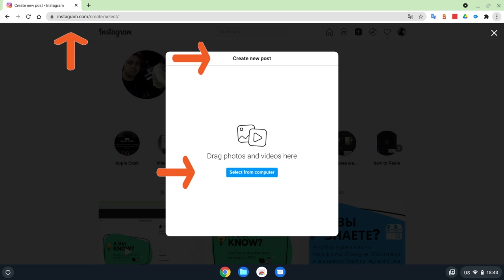Webmaster @Alekseivolkdev ИНСТАГРАМ КАК CMS и CRM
Смотри вебмастер Инстаграм теперь можно постить и с ПК , но лично для меня это как-то так, ведь с ПК лучше использовать Business Suite Facebook, но то ладно.
Смотри смотри, почему Инстаграм главный? Тебе нужно только создать аккаунты и оптимизировать заголовки и описания, добавить ссылки.
В Инстаграм ранее уже всем добавили возможность добавлять ссылку в сторис

И вот тебе простая схема PROдвижения
Создаешь на сайте контент, потом обложку и название созданной страницы используешь для поста в Инстаграм, добавляешь ссылку (знаю что в Инсте не активна) и хештег, альт описание картинки и локацию.
Потом ссылки на свои посты добавляй в сторисы и крути свой контент!
Помни Инстаграм - это блог, и продвигается он статьями и ключами.
Ссылки добавленные в описания постов не будут работать только в Инсте, но зато сервисы которые потом гоняют посты Instagram уже все ссылки активируют. Все адьес, простая схема которая даст пи*датый результат.

А забыл на счет CRM - чаты ФБ+Инста+другие это твоя CRM!